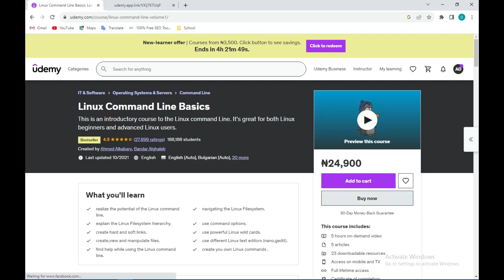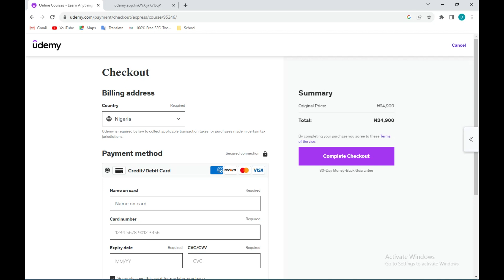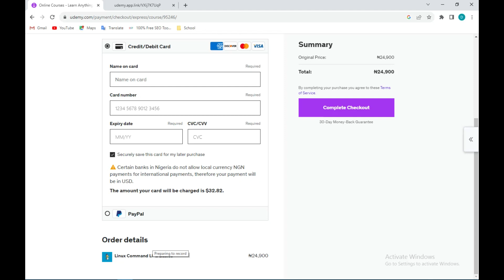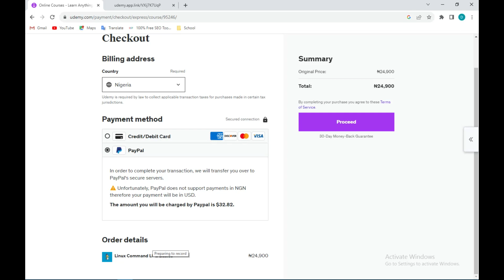How To Add Payment Methods On Udemy (Easiest Way)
Today we talk about How To Add Payment Methods On Udemy, so stay until the end of the video to see the full explanation.